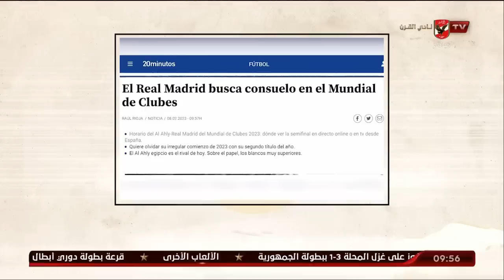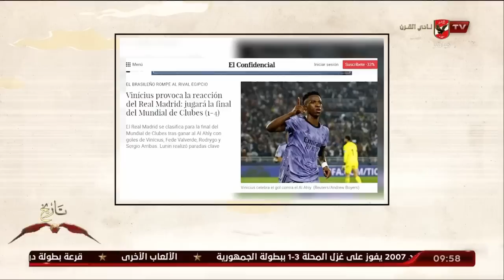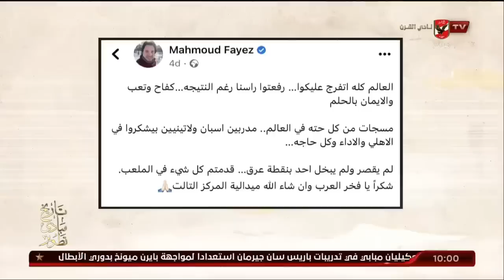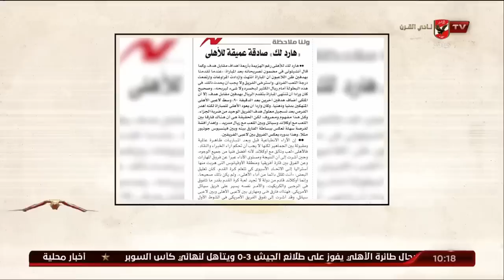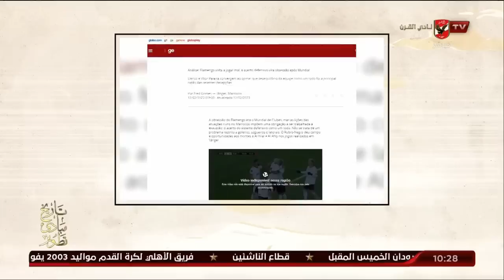الحلقة الكاملة - ملك وكتابة مع المنيسي والقيعي | بتاريخ 13-2-2023